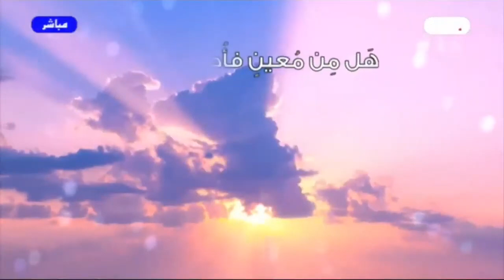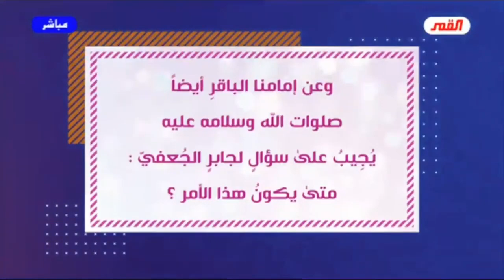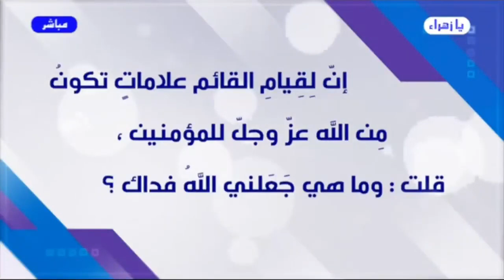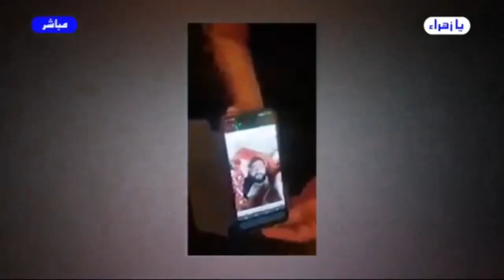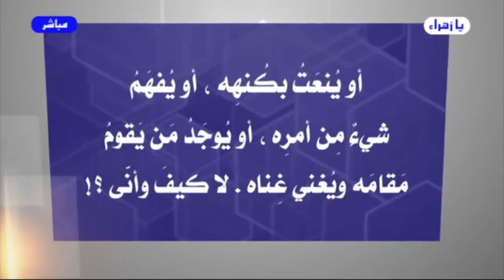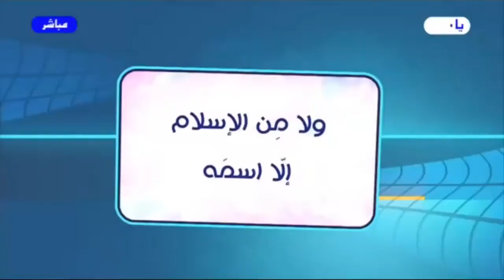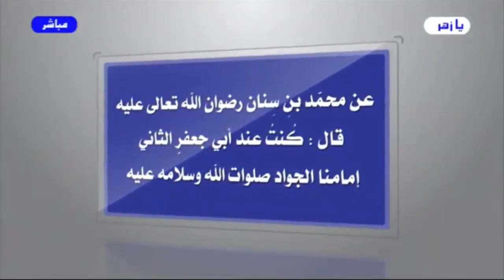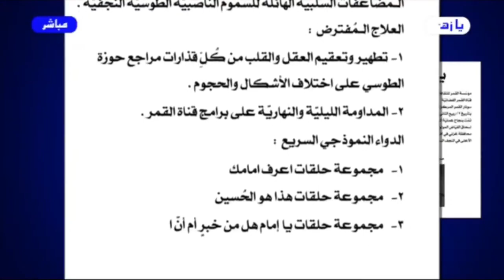برنامج الخاتمة - الحلقة (254) // يا إمام..هل من خبرٍ أم إن الإنتظارَ يطول؟ // عبد الحليم الغزي